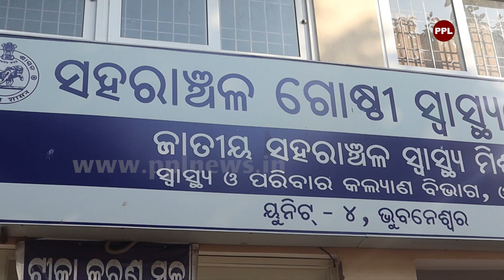ଆଜିଠୁ ଆରମ୍ଭ ହେଲା ୧୫ ରୁ ୧୮ ବର୍ଷ ବୟସ୍କ ଙ୍କ ପାଇଁ Vaccination, ଦେଖନ୍ତୁ ଟୀକା ନେବା ପରେ କଣ କହୁଛନ୍ତି ଛାତ୍ରୀ